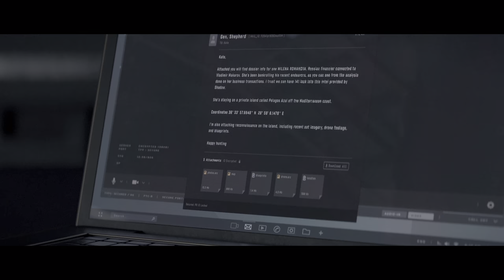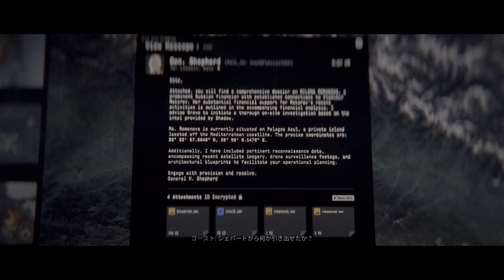【PS5版字幕】CoD:Modern Warfare III キャンペーン#9 "オリガルヒ"【4K/HDR】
OS: Windows10 64bit
CPU: Core i9-10850k
RAM: 64GB
GPU: RTX3090 24GB
キャプチャボード: Monsterx u3.0r or AVerMedia Live Gamer 4K GC573
キーボード: K65 RAPIDFIRE Cherry MX Speed RGB COMPACT
マウス: logicool g402
ヘッドセット: Logicool G G933s無線仕様
マウスパッド: Logicool G G240t
所持中の家庭用ゲーム機:

【サブ機】
OS: Windows10 64bit
CPU: Core i7-7700K 4.2GHz
RAM: 16GB
GPU: GTX1080Ti 11GB+Asetek